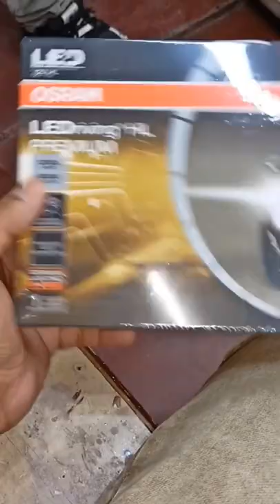osram LED headlight unboxing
car led headlight bulb ( osram )
unboxing